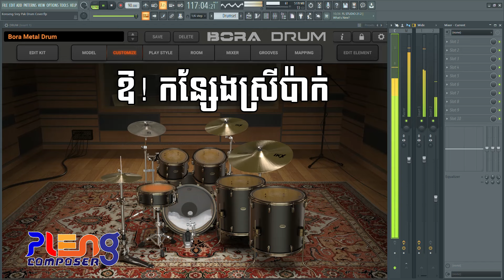ឱ! កន្សែងស្រីប៉ាក់ - Konseng Srey Pak Drum Cover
I will create music lesson for all if you want to learn the music.